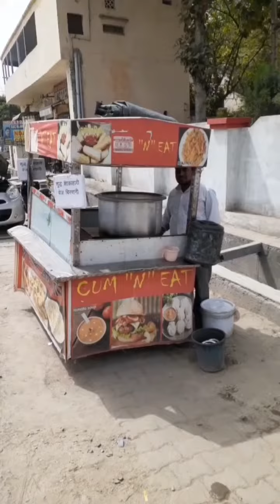Hardworking Men Selling Veg Biryani With One Hand Rs:20